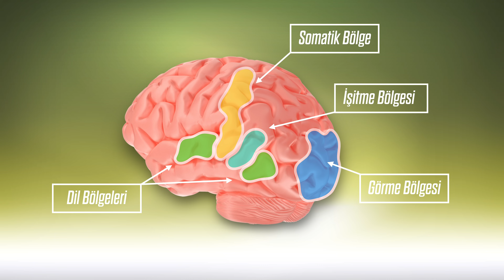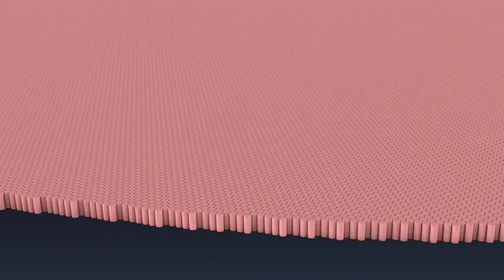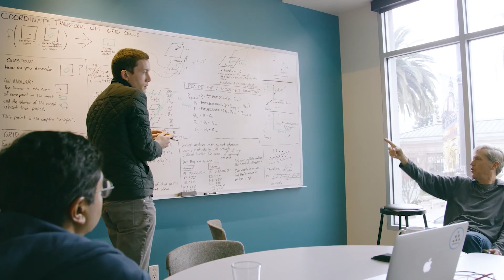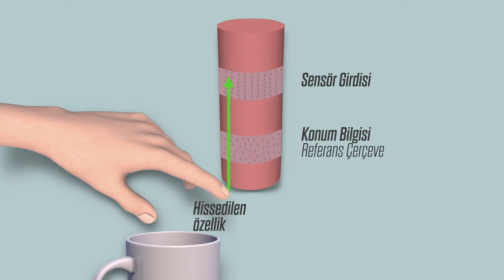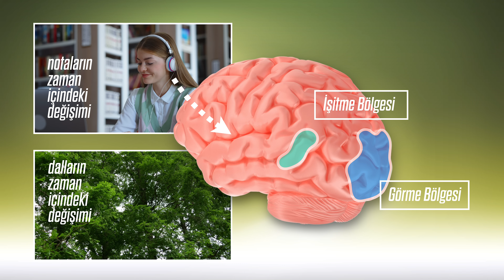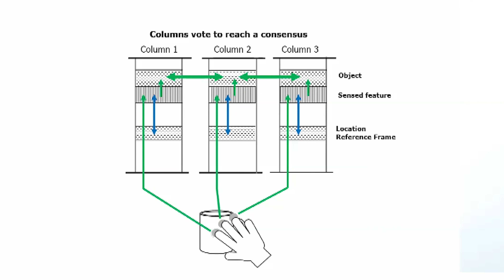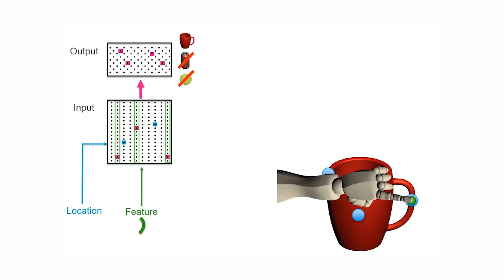1000 Beyin Teorisi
Bilim dünyasının en zor problemlerinden biri insan zekasının nasıl çalıştığı problemi... İronik değil mi? İnsan beyni, beynin nasıl çalıştığını hala tam olarak anlayamadı. Nasıl oluyor da şöyle havlu kadar bir şey düşüncelerimizi oluşturuyor?
Nasıl oluyor da ben beyni böyle bir havluya benzetebiliyorum? Şöyle oluyor, iki elimle bu havluyu biraz buruşturursam kendi içinde kıvrımları olan bir çeşit yapı ortaya çıkıyor. Beyin deyince aklımıza ilk gelen şekil değil mi bu? Memeli hayvanların beyninde işte böyle bir dış katman var ve en büyüğü de biz insanlarda... İnsan beyninin %70’ini kaplayan bu dış katmana “neokorteks” adı veriliyor. Yani “yeni kabuk, yeni zar” anlamında bir kelime. Kıvrımlı kıvrımlı gözüken bu zarı açsanız yaklaşık 2 - 3 mm kalınlığında bu büyüklükte bir havluya benzer. İnsanın zekasıyla ilgili her şey bu havlu kadar alanın içinde yer alan hücrelerde meydana geliyor. Biz çevremizdeki dünyayı, evreni kafamızdaki bu havluyla anlıyoruz. Yeni keşifleri bu havluyla yapıyoruz.
Bilim, matematik, edebiyat gibi tüm bilişsel işlemlerden sorumlu olan neokorteks aynı zamanda dilimizi ve algılarımızı da yönetiyor. Kısaca beynimizin zeka ile ilgili kısmı burası. Bir de onun geri kalanını yani %30’unu oluşturan “eski beyin” kısmı var. Buralar da yürümek, koşmak, çiğnemek gibi eylemlerimizi; nefes almak, sindirmek gibi refleks davranışlarımızı ve duygularımızı yönetiyor.
Eğer insan zekasını anlamak istiyorsak bu dış katmanı anlamamız gerekiyor. Dışarıdan bakıldığında aynı bu havlu gibi yekpare tekdüze gözüken neokorteksin üzerinde fonksiyonel bölgeler var. Bazı yerler görmemizi, bazı yerler işitmemizi ya da konuşmamızı sağlıyor. İşin ilginç yanı bu birbirinden farklı fonksiyonlara sahip bölgelere yakından baktığımızda farklı türde hücreler görmüyoruz. Her yerde aynı türde bir yapıyla karşılaşıyoruz: sütunlu bir yapıyla.
Bu mikromimari tutarlı bir şekilde neokorteksin her yerinde var. Bu yapılar böyle gözle görülebilen bir şey değil ama her bir sütun fonksiyon olarak aynı şeyleri yapıyor. Bunu bir elektriksel devre yapısına benzetecek olursak aynı devreler farklı bölgelerde farklı işleri yapabilmemizi sağlıyor. Beynimizde 150 bin civarında kortikal sütun ve her bir sütunda da yaklaşık 100.000 civarında nöron var. Her bir nöron diğerleriyle binlerce bağlantı yapıyor. Bu bağlantılar hücre katmanları arasında farklı operasyonların gerçekleşmesini sağlıyor. Nöronlar ve katmanların ne işe yaradığını, kısaca 0.5 mm çapında ve 2 mm yükseklikteki tek bir sütunun nasıl çalıştığını çözebilirsek zekayı anlama konusunda çok önemli bir adım atmış oluruz. Çünkü bu sütunlar sadece insan beyninde değil tüm memeli canlıların beyninde var. Aynı yapı ne kadar kopyalanırsa beyin zarı o kadar büyük ve dolayısıyla zeka o kadar gelişmiş oluyor.
Bu konuda 100 yıla yakın bir süredir pek çok araştırma yapıldı ve bu  araştırmalarda pek çok teori ortaya atıldı, ancak bunlardan en sonuncusunun çok iddialı olduğunu söyleyebilirim. “1000 Beyin” adı verilen bu teori sadece insan zekasının nasıl çalıştığını açıkladığını iddia etmekle kalmıyor, bunun makine zekasına da uygulanabileceğini söylüyor. Zaten teorinin fikir sahibi Jeff Hawkins aslında cep telefonlarının atası olarak kabul edilen avuçiçi Palm bilgisayarlarının mucidi. Daha sonra çalışmalarını nörobilim alanına yöneltmiş ve insan beynini tersine mühendislikle incelemek üzere Numenta adında bir araştırma şirketi kurmuş.